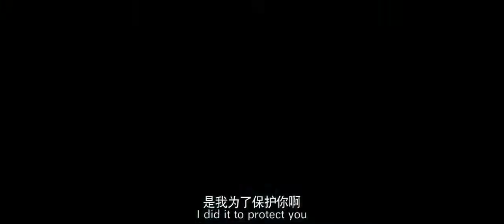ã€Eng subã€'SPECIAL ID Official Trailer Donnie Yen 2013 HQ